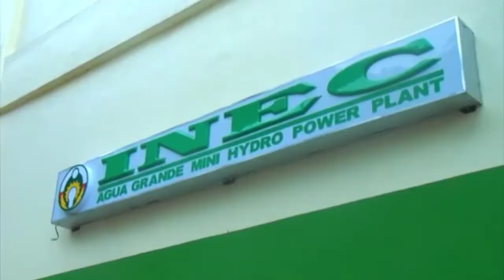THE BEAUTY AND BOUNTY OF ILOCOS REGION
makikita natin dito kung gaano kaganda ang ilocos..ang kanilang tinatagong yaman sa pagunlad.ang kanilang wind mill at ang pinagmamalaking heritage vigan city at mga beaches resort